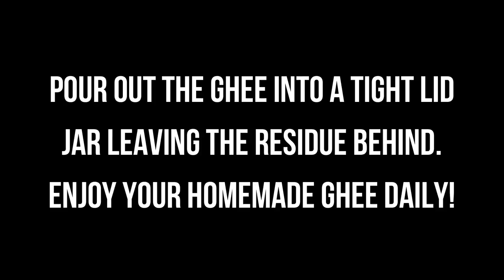How To Make Ghee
Ghee or clarified butter is the most amazing ayurvedic fat for healing and longevity! Now you can make it quickly and easily at home from organic butter. Ghee can be taken warmed up before a meal to lubricate the intestines. You can cook your meals in ghee or even apply it to your body as a moisturizer! So versatile and incredibly healing! I make a batch weekly and hope you will try this recipe and share your comments below :)